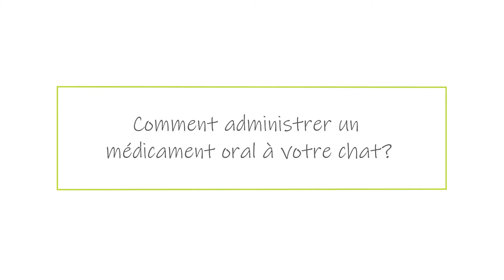Comment administrer de la médication orale à votre chat ?